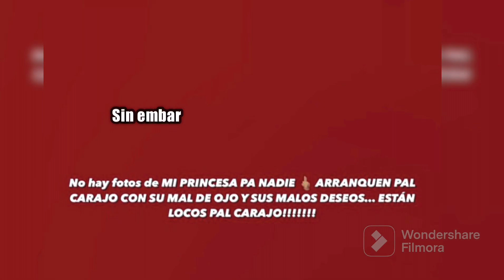¡Brujería! Anuel no mostrara a su hija cattleya por mal de ojo de parte de sus haters. 🤬😳